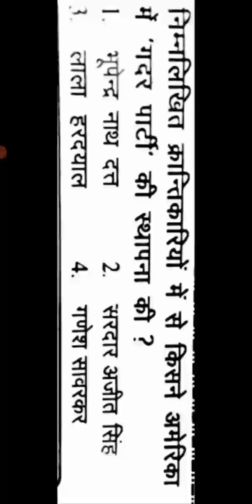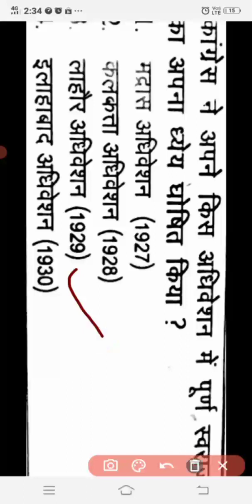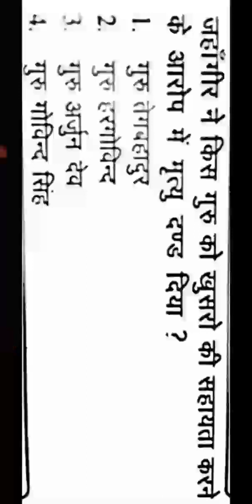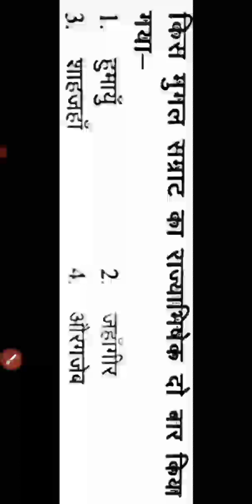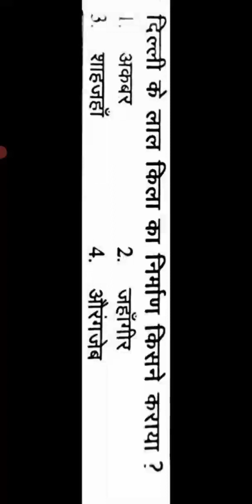history TGT privious year questions 2003, 🎯🎯🎯 part 1